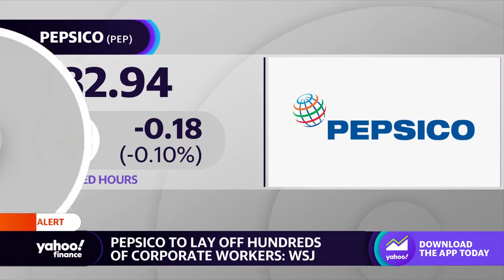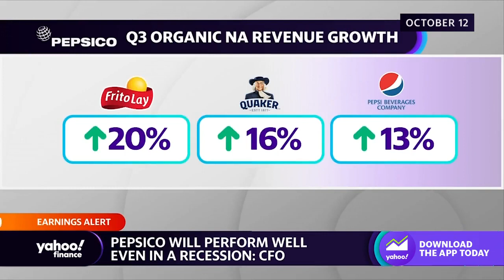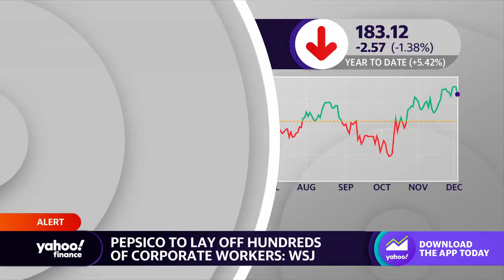PepsiCo to lay off hundreds of U.S. corporate workers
Yahoo Finance Live anchors Julie Hyman, Brian Sozzi and Brad Smith discuss reports that PepsiCo will lay off hundreds of corporate workers in an effort to cut costs.